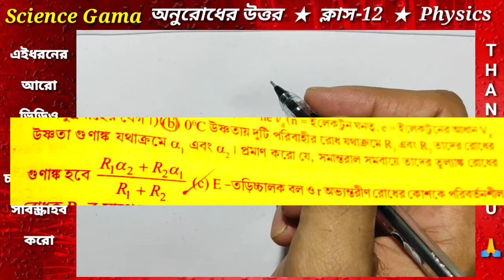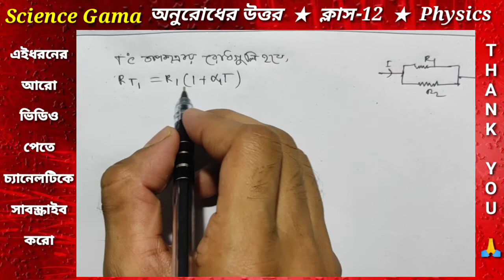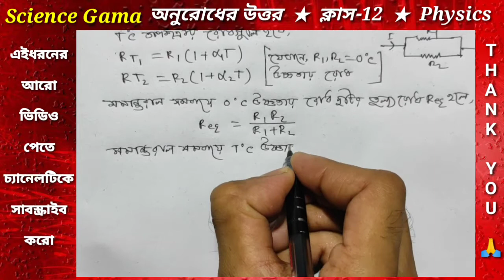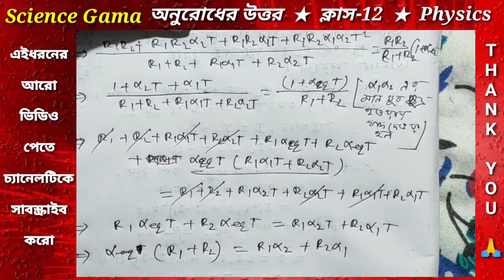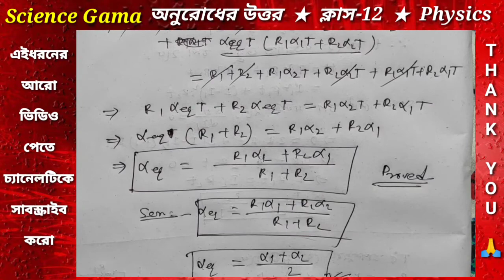0°C উষ্ণতায় দুটি পরিবাহীর রোধ যথাক্রমে R1, এবং R2, তাদের রোধের উষ্ণতা গুণাঙ্ক যথাক্রমে a1 এবং a2 I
0°C উষ্ণতায় দুটি পরিবাহীর রোধ যথাক্রমে R1, এবং R2, তাদের রোধের উষ্ণতা গুণাঙ্ক যথাক্রমে a1 এবং a2 I প্রমাণ করো যে, সমান্তরাল সমবায়ে তাদের তুল্যাঙ্ক রোধের গুণাঙ্ক হবে (R1a2+R2a1)/(R1+RE)

At a temperature of 0 C the resistance of two conductors is R1, and R2, respectively, the temperature coefficients of their resistance are a1 and a2 I respectively. Prove that in parallel cooperatives their equivalence resistance coefficient will be (R1a2 + R2a1) / (R1 + RE)

physics suggestion for hs 2021, science gama, physics class 12, abta test paper 2021 class 12 physics, abta physics class 12, wbha physics solution 2021, hs physics mcq suggestion 2021 physics,

তোমাদের যেকোনো টেস্ট পেপারে পদার্থবিদ্যার যেটা প্রবলেম হবে, সেটা ছবি তুলে এই লিঙ্কে পাঠিয়ে দাও।
আমি তোমাদের  অবশ্যই সমাধান দেব।